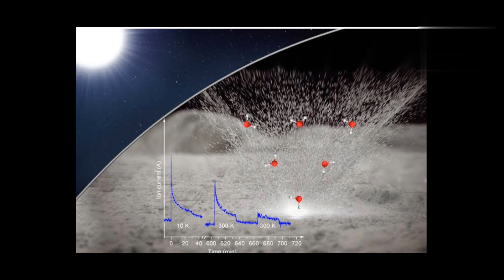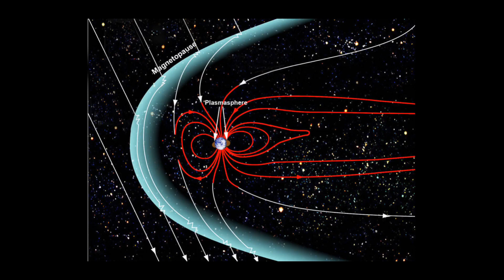जब इसरो ने चांद पर पानी की खोज कर पूरी दुनिया से मनवाया अपना लोहा